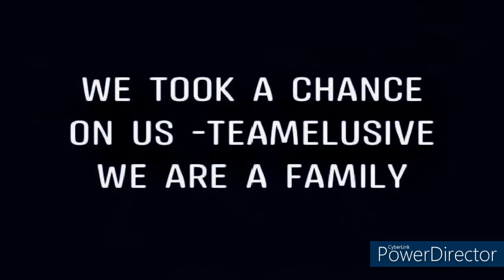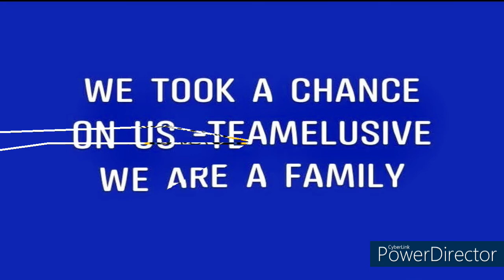Team Elusive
We are Team Elusive We are Family.